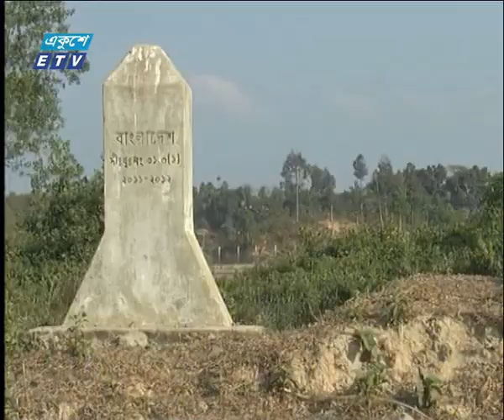06 Pm News || 27 September 2019 || ETV News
সময়: সন্ধ্যা ৬টার চট্টগ্রাম সংবাদ, ২৭ সেপ্টেম্বর ২০১৯

২০০০ সালের ১৪ই এপ্রিল এটি সম্প্রচার কার্যক্রম শুরু করে। টিভি চ্যানেলটির খবরে নতুনত্ব ও অভিনবত্ব থাকার কারণে দর্শকদের কাছে বিপুল জনপ্রিয়তা লাভ করে। দেশ বিদেশের সর্বশেষ খবর, নাটক, সিনেমা, ডকুমেন্টারিসহ নানা খবর ও বিনোদনমূলক অনুষ্ঠান প্রচারিত হয় একুশে টেলিভিশনে।